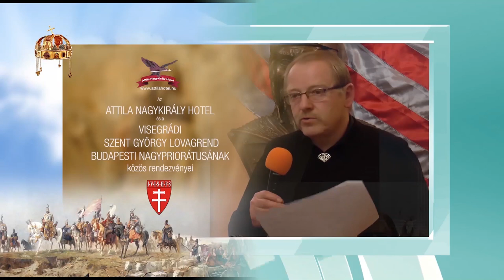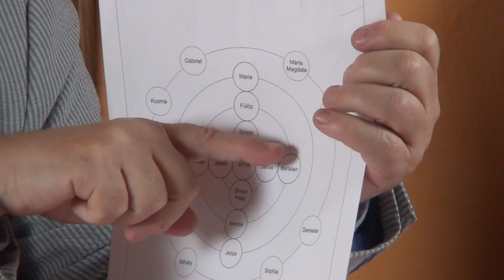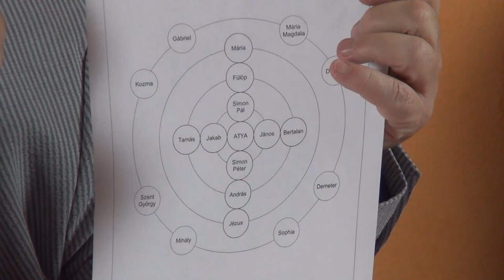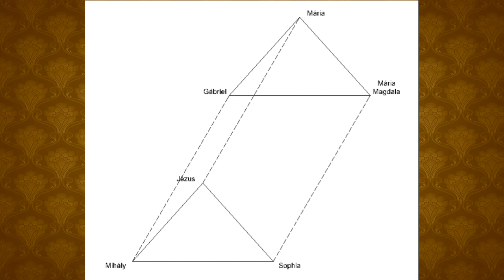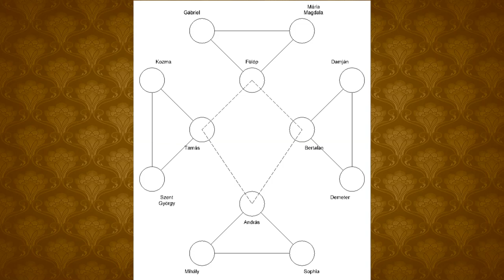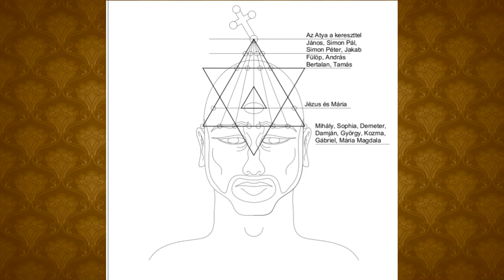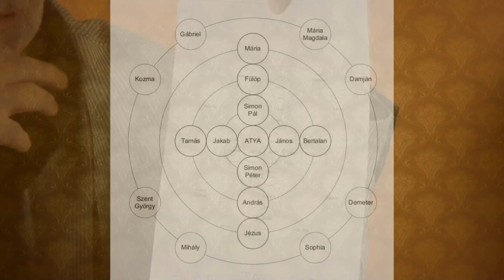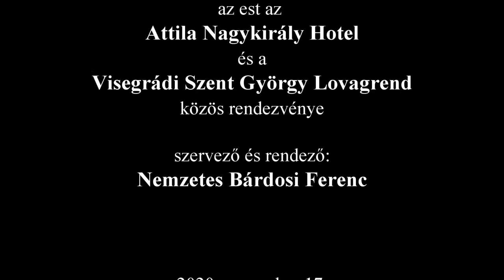SZEMEREY ISTVÁN ELŐADÁSA: JÉZUS, A SZKÍTA I. RÉSZ